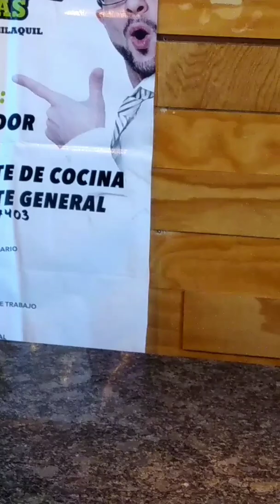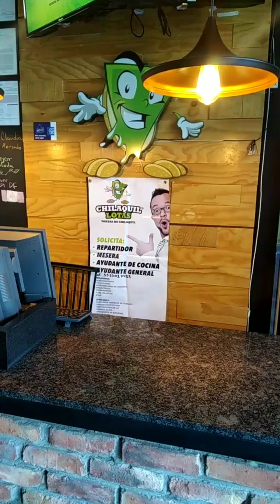CHILAQUILOTAS, TORTAS DE CHILAQUILES Y CHILAQUILES RANDOM!!!!